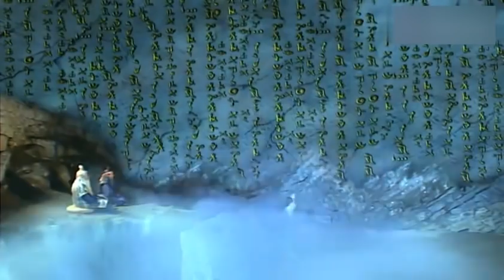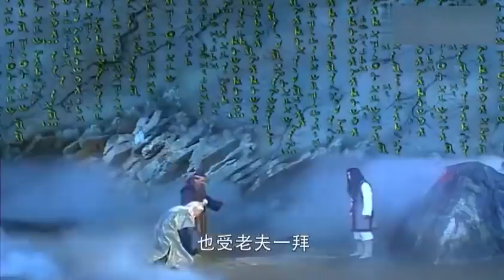傻小子是文盲，目不識丁居然卻瞬間參悟了絕學太玄經，真是武學奇才